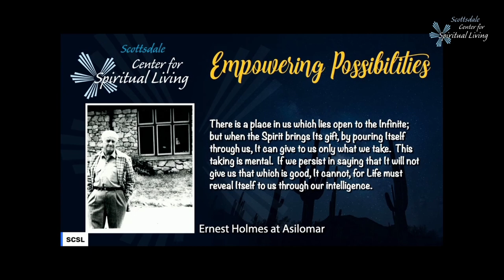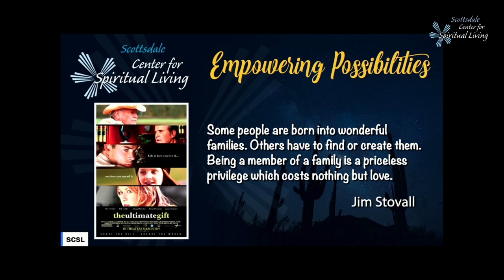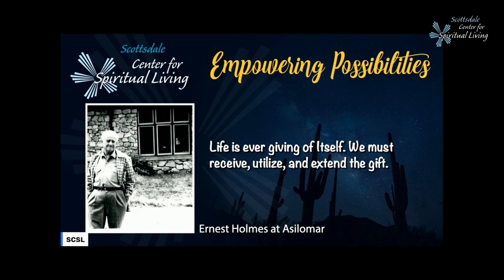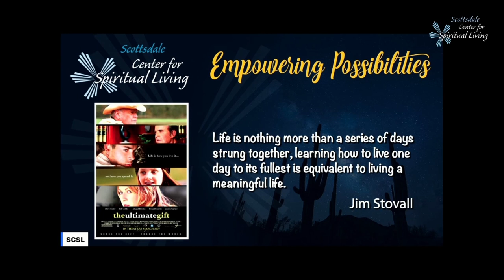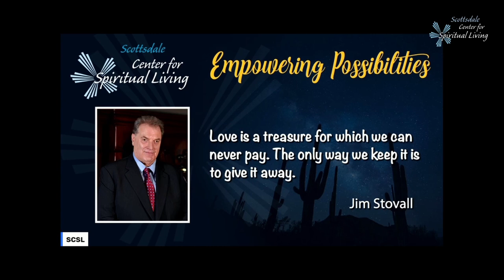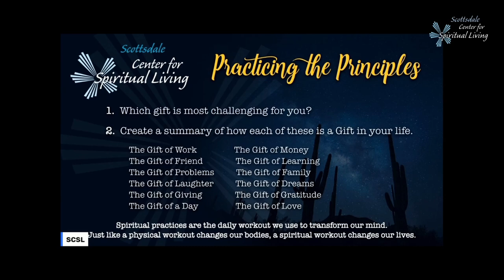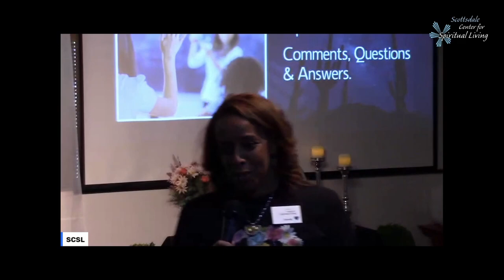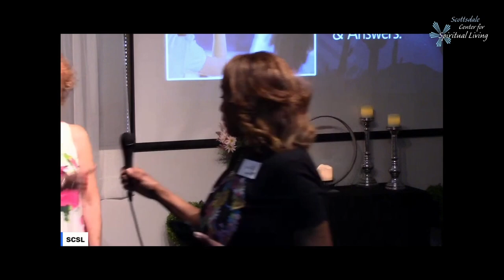Scottsdale Center for Spiritual Living 7-9-23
Sunday, July 9th: Exploring Life’s Gifts with Rev Jill Clements.
It’s not what happens to us but how we deal with it that sets the direction of our lives.  All gifts are not all negative nor all positive.  Today we’ll explore how all the gifts we receive in our lives are milestones on the road to transformation. Live music with Jennifer Sheets. Movie: The Ultimate Gift.